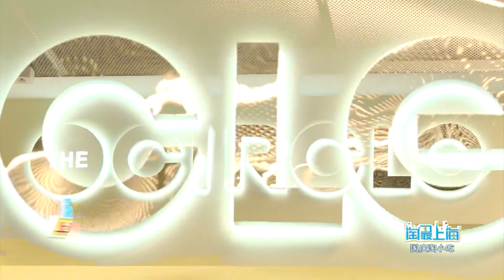包子翻出新花样 吃过都是回头客